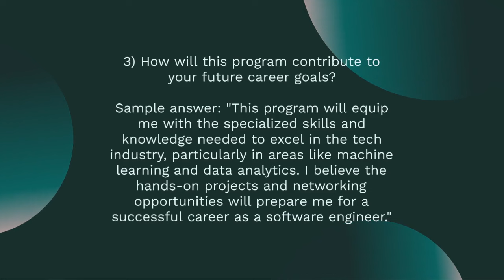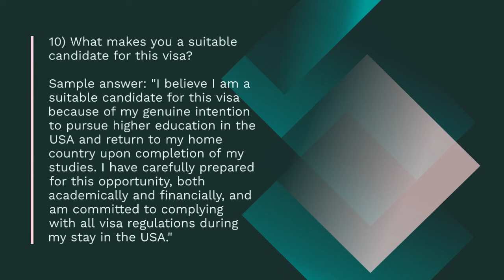USA student visa interview questions and answers | US F1 study visa interview guide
Winny Immigration and Education Services Ltd.
Canada | Ahmedabad | Vadodara | Surat | Rajkot | Anand | Mumbai | Navi Mumbai - Vashi | Pune | New Delhi